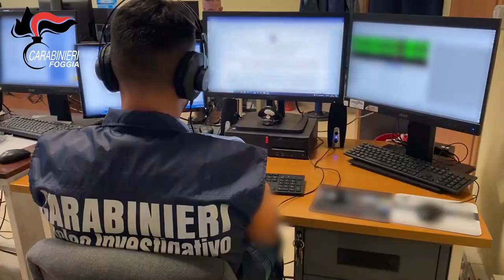omicidio di matrice mafiosa di Lafranceschina Giuseppe. OCC a carico dei tre presunti responsabili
Foggia e Trinitapoli (BT): Svolta nelle indagini per l’omicidio di matrice mafiosa di Lafranceschina Giuseppe, consumatosi a Trinitapoli il 3 giugno 2020. Eseguita dai Carabinieri del Nucleo Investigativo di Foggia, coordinati dalla DDA di Bari, una ordinanza di custodia cautelare, emessa dal gip del capoluogo, a carico dei tre presunti responsabili.